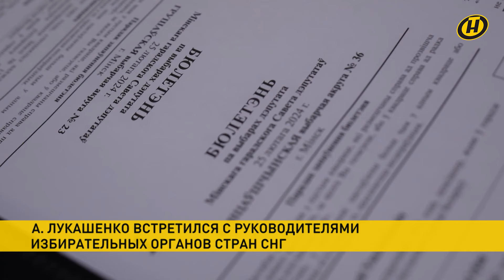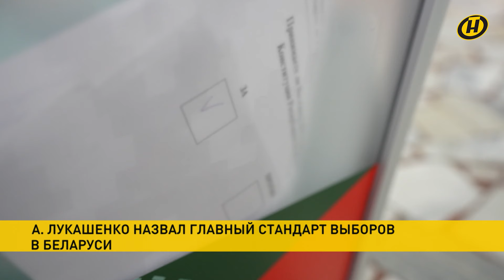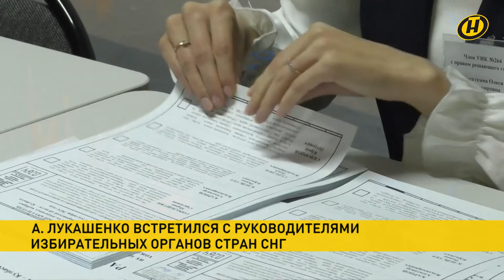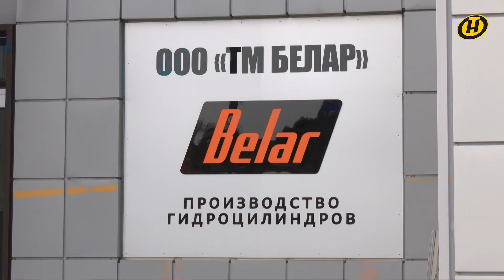НЕ БЫВАЕТ ТАК! Лукашенко о борьбе за власть и выборах/ встреча с главой ДНР/ Израиль атаковал Ливан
00:00 Смотрите в выпуске "Наши новости" (20.30 от 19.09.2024):
00:07 Александр Лукашенко встретился с руководителями избирательных органов стран СНГ. Для обмена опытом создан Консультативный совет, председательство в котором сегодня перешло к Беларуси.

10:08 И сегодня же Александр Лукашенко встретился с главой Донецкой Народной Республики – Денисом Пушилиным.

13:07 Вооруженные Силы Беларуси продолжают выполнять задачи, поставленные Главнокомандующим, по усилению охраны участков госграницы. Круглосуточно на боевом дежурстве десантники, танкисты, мотострелки, артиллеристы.

14:56 Новое обострение на Ближнем Востоке. Израильская авиация нанесла удары по югу Ливана.

15:47 В Беларуси большой сельскохозяйственный сезон близится к финишу. И наравне с работами по классической схеме в полях ставят эксперименты.

21:23 В этом году лето затянулось. А вместе с ним и проблемы, которые несет жаркая и сухая погода. Природных возгораний в этом сентябре в пять раз больше, чем год назад.

23:16 Территория безграничных возможностей для двух приграничных областей Союзного государства. Гомель и Брянск выходят на новый уровень межрегионального сотрудничества.

28:10 Сферы общих интересов обсуждали и в Санкт-Петербурге. Там продолжил работу четвертый Евразийский женский форум.

31:49 С заботой об окружающей среде. В преддверии Всемирного дня без автомобиля, компания МТС запустила корпоративный челлендж ЭкоДвижМТС.

33:53 Настолько оказалась загружена БелЖД с начала года, и с чем едут грузовые поезда? Какими будут тарифы на проезд по платным дорогам с 20 сентября? Куда инвестировать в Беларуси? Указ Президента: что белорусы могут делать с токенами? Новости экономики – в рубрике "Ближе к делу".

38:02 Большая премьера от ОНТ! Сегодня на больших экранах – авантюрная комедия "АЗС №1", снятая телеканалом. Это лента о белорусах и для белорусов. На экране – тайная жизнь заправки.

41:32 Прогноз погоды на 20 сентября: тепло и без осадков.

👉 ТЕМЫ, КОТОРЫЕ ЗАТРОНУТЫ В ВИДЕО:
новости Беларуси
Александр Лукашенко
Президент Беларуси
Президент Беларуси Александр Лукашенко
политика Беларуси
политика Лукашенко
новости про Лукашенко
жесткий ответ Лукашенко
белорусская оппозиция
выборы в Беларуси
выборы-2025
Лукашенко о выборах
Лукашенко о беглых
Лукашенко про ОБСЕ
ЦИК Беларуси
какими будут выборы в Беларуси
Лукашенко встретился с Пушилиным
Ливан
взрывы гаджетов в Ливане
США
Блинкен о ситуации в Ливане
пожары в Беларуси
пожарная опасность в Беларуси
авантюрная комедия от ОНТ
"АЗС №1"
премьера в кинотеатрах Беларуси